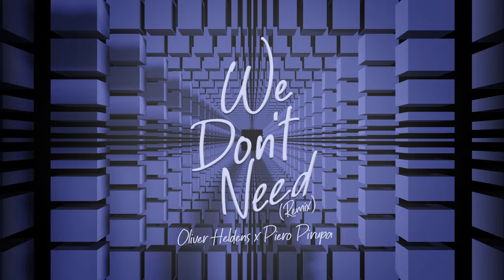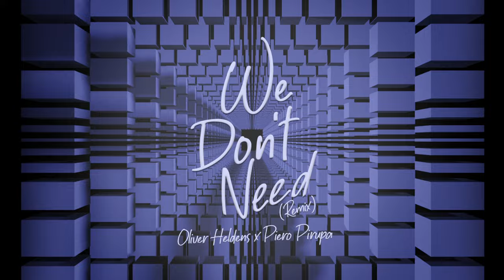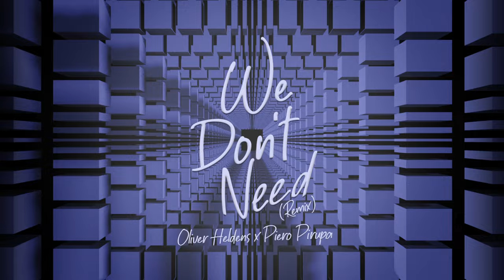Oliver Heldens X Piero Pirupa - We Don't Need (Remix) [Official Audio]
I've been playing this one in my sets for a while now, and it goes off ❤️‍🔥🎶🕺🏻 excited to release it and spin it on the Tomorrowland mainstage this weekend!!